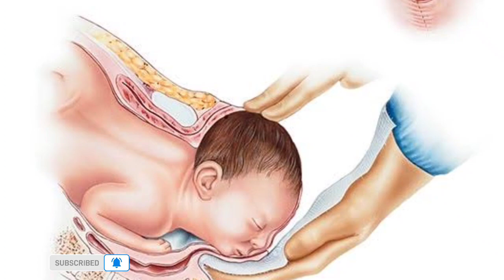How to tighten your vagina overnight naturally in telugu ! శిథిలమైన యోని కి వేశ్యల చిట్కా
చైనా జపాన్ వాళ్ళ సీక్రేట్ ఫేస్ పాక్! Chinese and japanese secret to looking 10years younger then age

మూత్రం బొట్లు బొట్లు గా రావడం మూత్రం లీక్ కావడం మూత్రంలో ధాతువు పోవడం అన్ని కూడా ఒక్క వారం లో మాయం

ఆవాల చెట్టు ఆవాల రకాలు మరియు ఆవాలు ఆవ నూనె ల యొక్క అద్దిరిపోయే ప్రయోజనాలు ! All about Mustard plant

How to cure Bleeding and non bleeding piles ! కేవలం 7 రోజుల్లో రక్త మొలలను నయం చేసే అద్భుత మొక్క

నారికురుపు లను రాత్రికి రాత్రే పూర్తిగా తగ్గించే గృహ చిట్కా ! Cure stye and boils on face in 1night